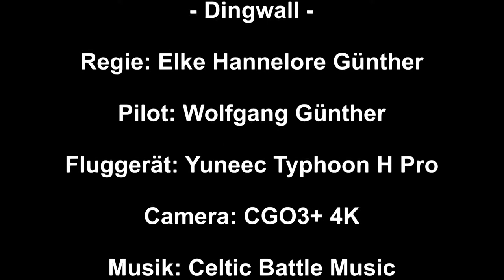Hector McDonald Monument Dingwall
Flug am "Hector McDonald Monument" in Dingwall at Loch Ness, Schottland.